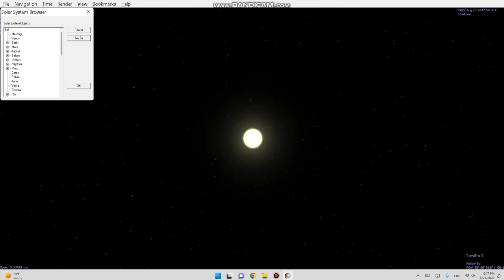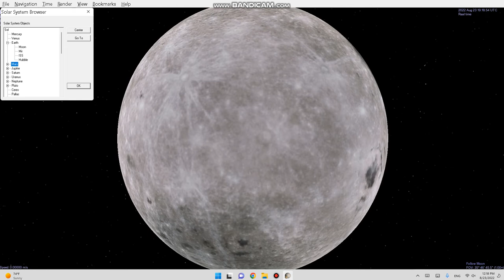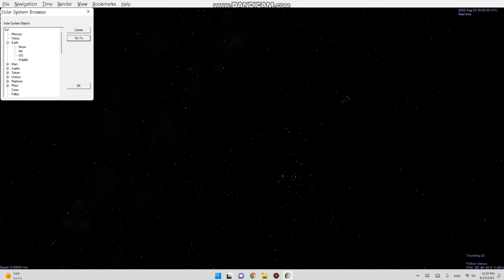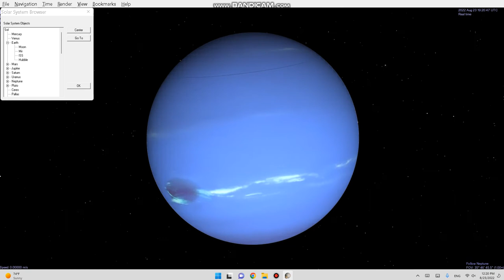Celestia 151 WC